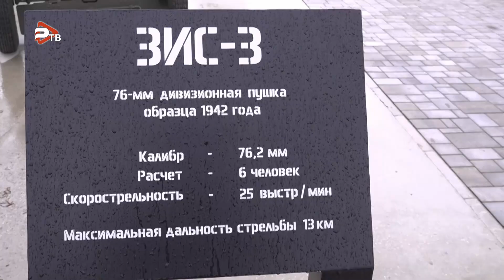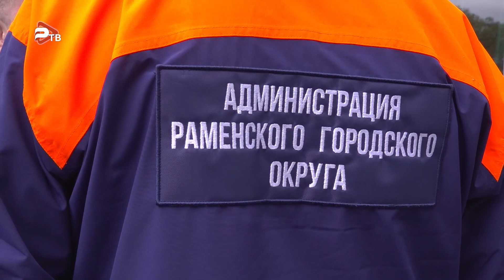Виктор Неволин посетил пересечение улиц Гурьева и Михалевича, музей боевой техники.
Пересечение улиц Гурьева и Михалевича, музей боевой техники – первая остановка рабочей группы в составе главы Раменского городского округа Виктора Неволина, представителей Раменской управляющей компании, дорожной службы, МБУ «Содержание и благоустройство» и заместителей главы администрации.

Напомним, благоустройство сквера  началось осенью прошлого года.  Здесь выложена тротуарная плитка, установлено освещение,  приведена в порядок военная техника. Необходимо устранить лишь несколько замечаний - уложить новый рулонный газон. Следующая остановка автобуса - улица Космонавтов. Здесь проинспектировали  дворовые территории. Детские и спортивные площадки необходимо привести в надлежащее состояние после зимнего периода. 1 апреля был дан старт месяцу чистоты, работы по уборке территории   заканчиваются, наступает следующий этап – комплексное  благоустройство. Пользуясь случаем, представители выездной  администрации  проверили  ход работ по выполнению областной программы  ремонта подъездов.

Рабочую группу сопровождали и представители Центра Управления регионом, все выявленные нарушения зафиксированы и взяты на контроль.